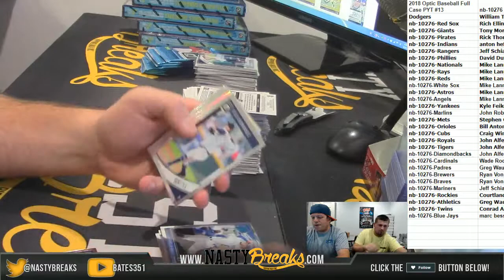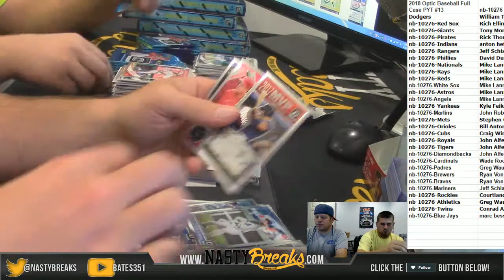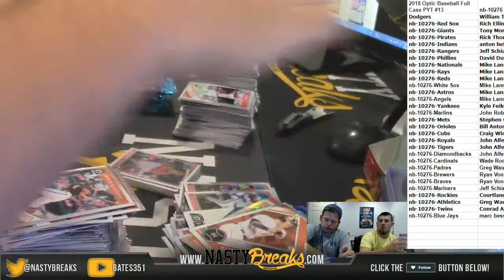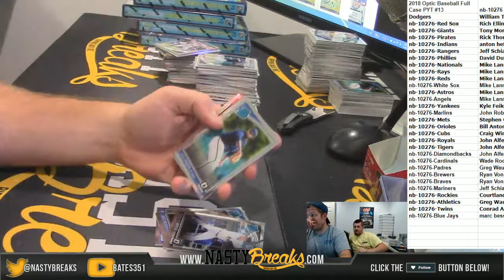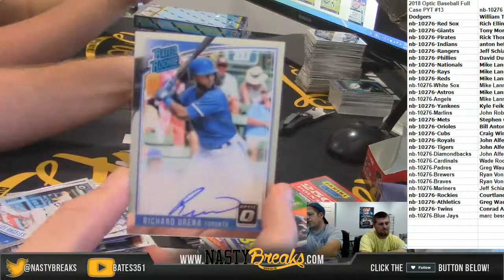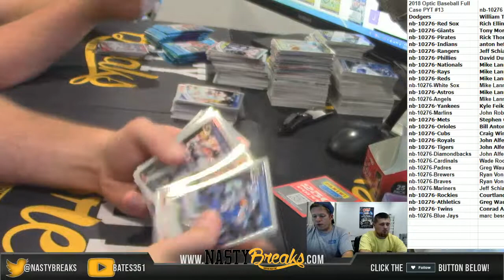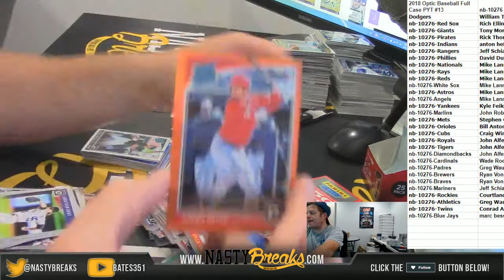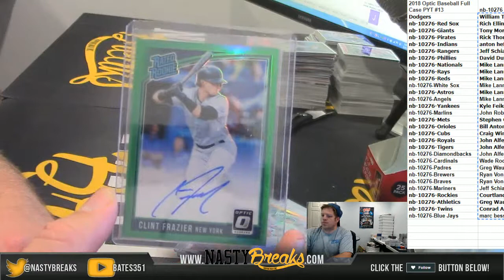8 27 18 2018 Optic Baseball Full Case PYT #13